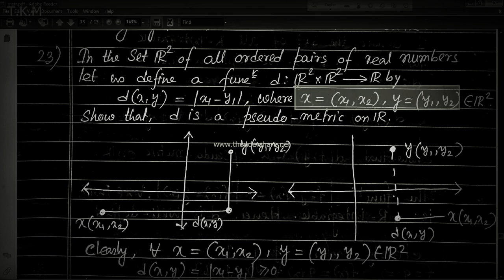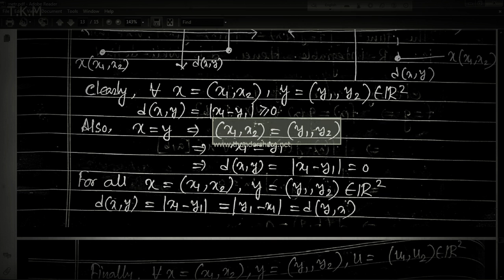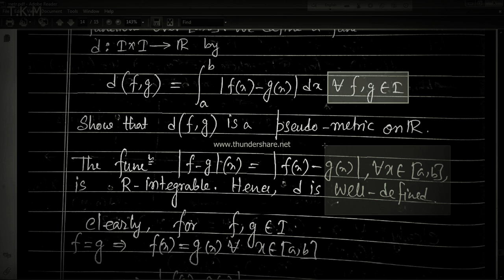Metric Space Part 17